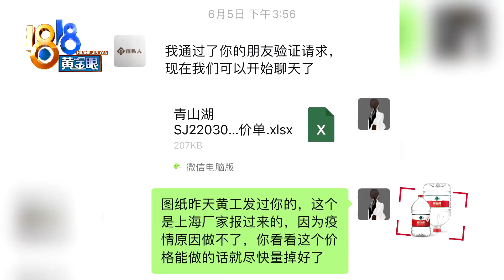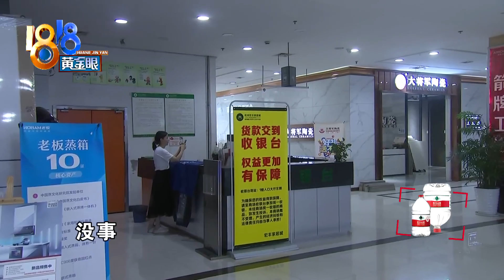【1818黄金眼】“木头人”定制没完全到位，店老板报料式威胁？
【“木头人”定制家具 设计师没过好节】小陈在一家装修公司上班。她说6月份帮客人在家具店定制家具，对方没按照约定日期配送安装，老板还经常联系不上。店老板后来给记者打来电话，解释完配送安装和联系的事，突然说要“报料”

新闻标签：